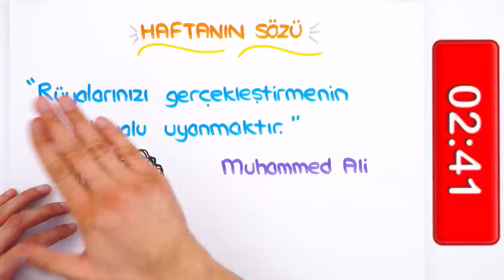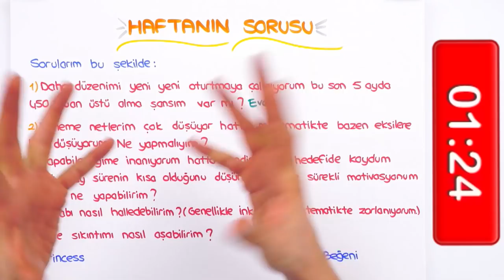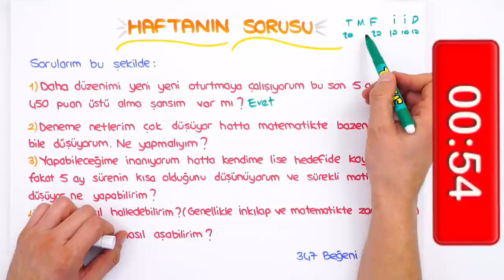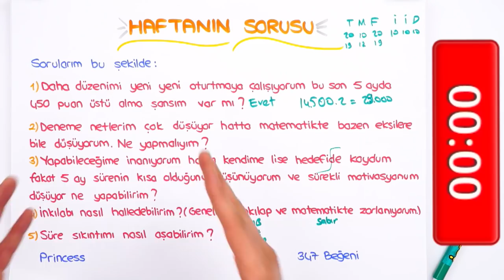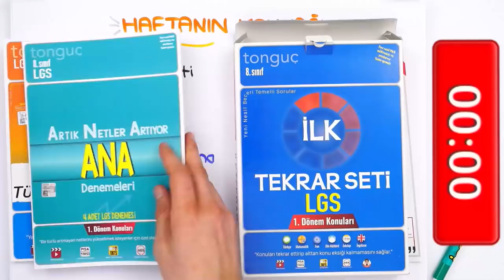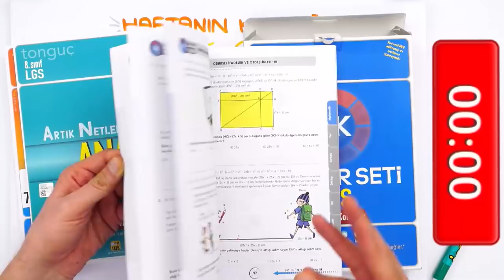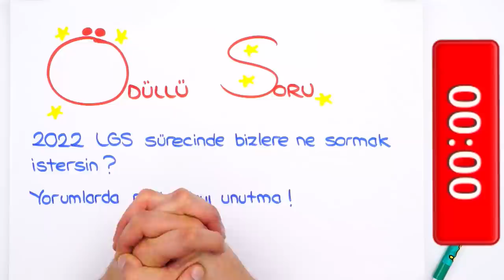LGS'ye 146 Gün Kaldı! | Matematikte Netlerim Düşüyor, Ne Yapabilirim? 🤔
🚀 LGS İlk Tekrar Seti ile başarıya adım at!
LGS'ye 146 Gün kaldı! Matematik netlerin düşerse neler yapabilirsin? LGS hazırlığında şu an kaç nette olmalıyız? Videomuzda merak ettiklerini taktiklerle anlatıyoruz. 😊